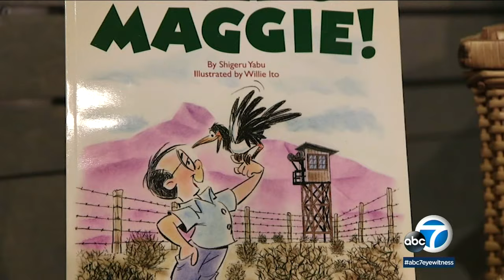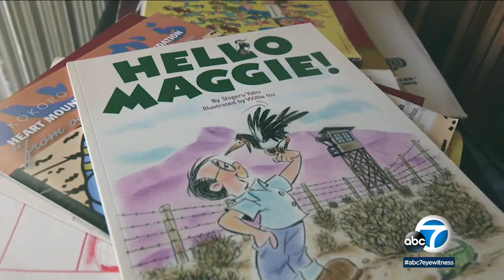"Hello Maggie" a touching tale of friendship between boy and bird in WWII camp | ABC7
As a boy Shig Yabu spent the WWII years in an internment camp for Japanese-Americans. It was there he developed a touching friendship with a young magpie named Maggie - and decades later he told the story in a children's book.